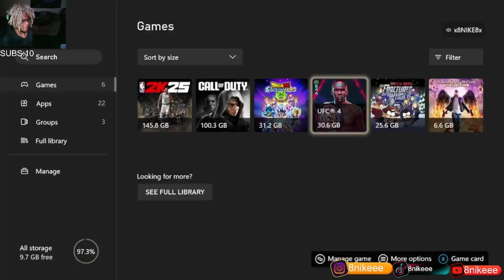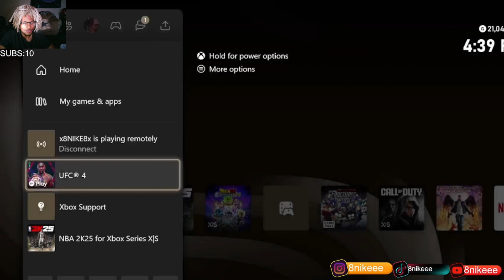ME N BRO RETURNED TOO UFC!!!